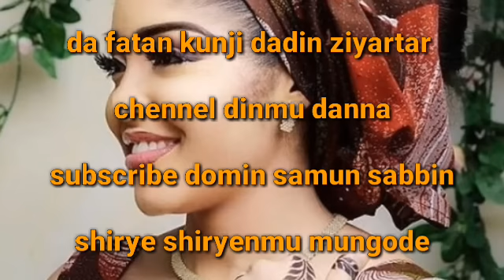ILLAR KUSANCI KASHI NA BAKWAI 7 (FULL HAUSA NOVELS)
dafatan kuna samun nishadi a duk lokacin da kuka ziyarci chennel dinmu ku kasance damu domin samun da dadan labarai mungode.